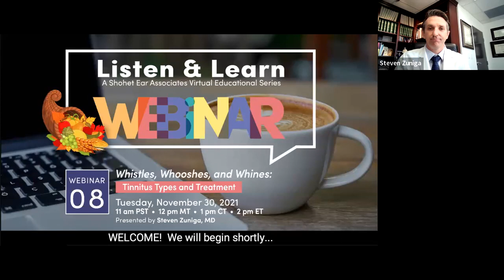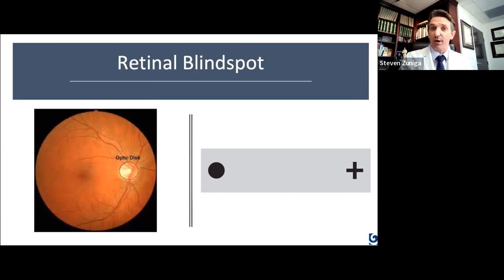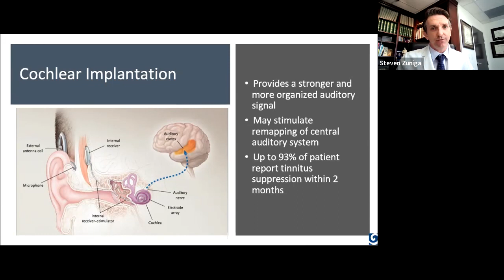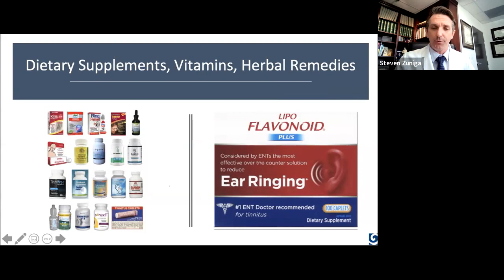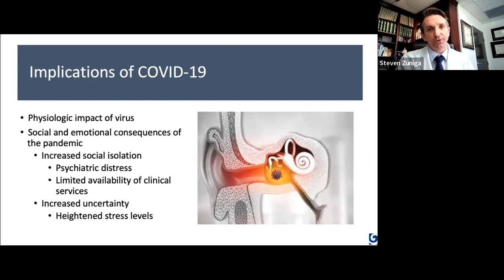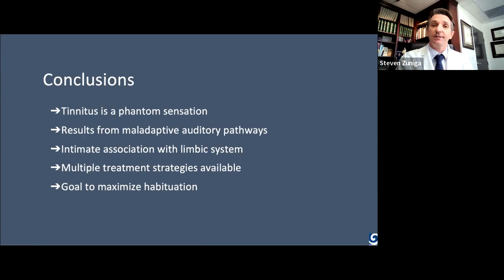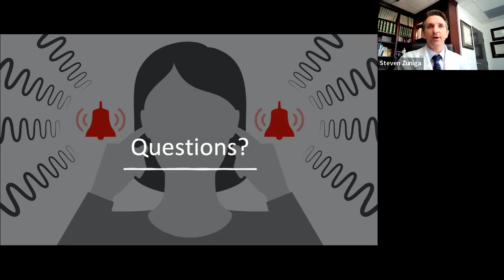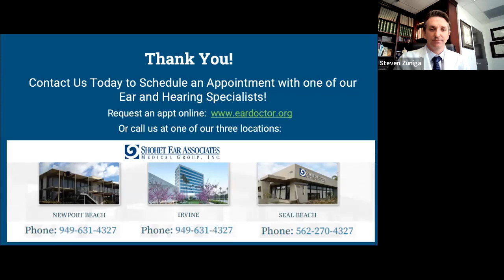Whistles, Whooshes, and Whines: Tinnitus Types and Treatment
Join us on Tuesday, November 30th at 11am PST for the next educational webinar in our LISTEN & LEARN series entitled, “Whistles, Whooshes, and Whines: Tinnitus Types and Treatment”, presented by our own, Dr. Steven Zuniga.

Whether you are wondering about the source of that whistling in your ear, are curious about available treatment options, or simply want to determine if it is pronounced 'tinnitus' or 'tinightus' then this webinar is for you!

Tinnitus is a sensation of noise in the ear or head when no real sound is present. Dr. Zuniga’s presentation will serve as an overview in explaining tinnitus and managing its symptoms. During this seminar, listeners will benefit from learning about the causes, prevention, and treatment options available for tinnitus. Dr. Zuniga will be answering questions live after his presentation, so don’t miss this unique opportunity to have all your questions answered!

Tinnitus ranks among the top most common health conditions in the country, so make sure and share this information with a friend or family member and get yourself signed up today! The webinar is free and open to the public, but registration is required to reserve your spot. We can’t wait to connect with you!

If you’re unable to attend but are interested in what will be discussed, feel free to register and we’ll send you a video recording of the entire talk after the presentation.